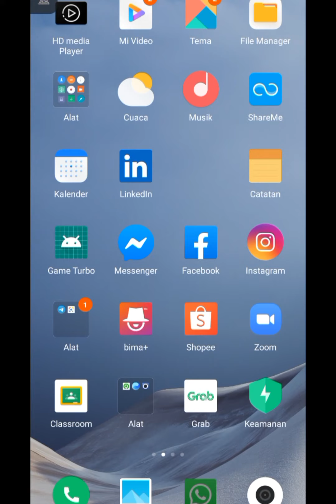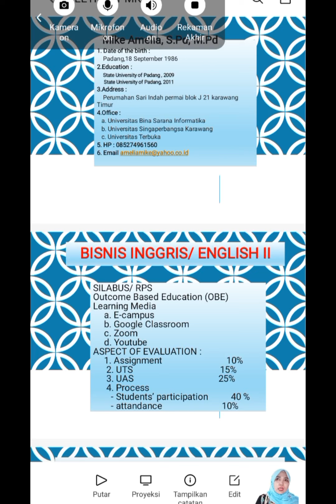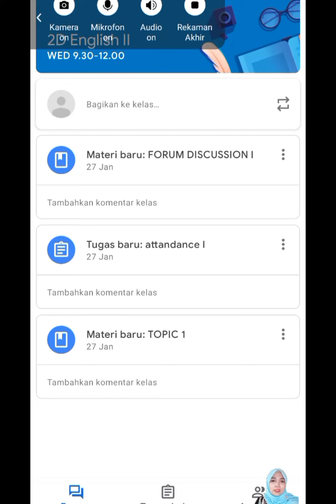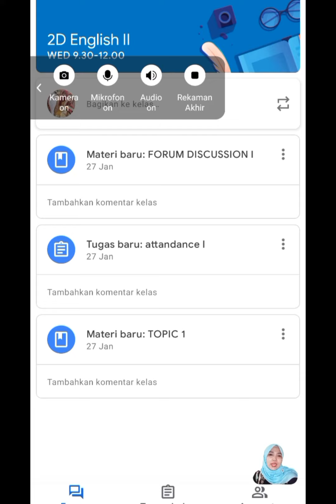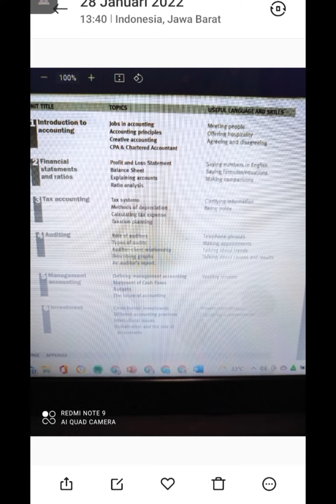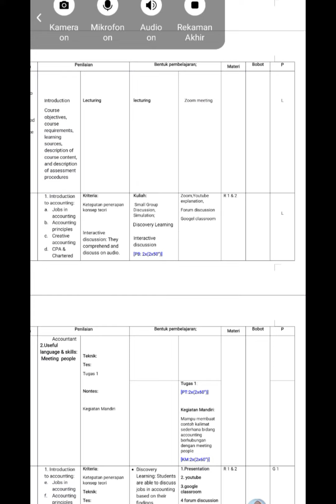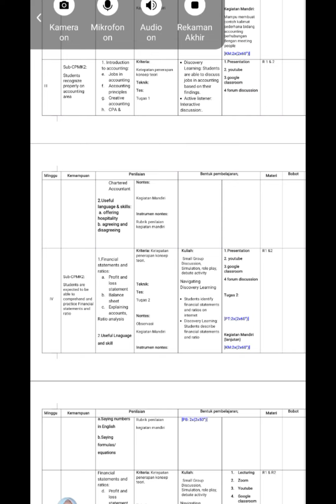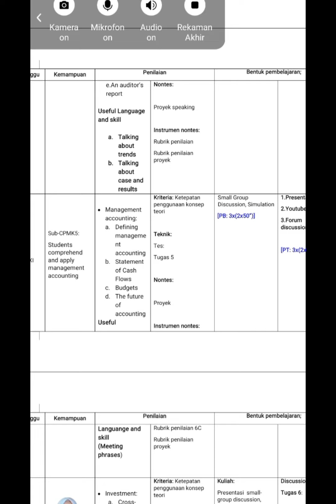meeting 1 Introduction to the course II english for Accounting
untuk kelas bahasa Inggris program studi Akuntansi unsika.